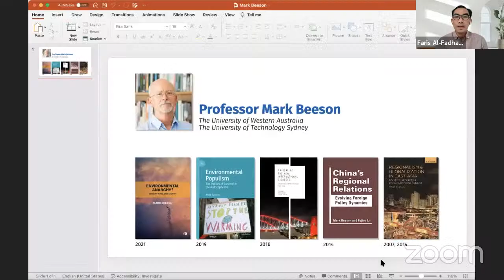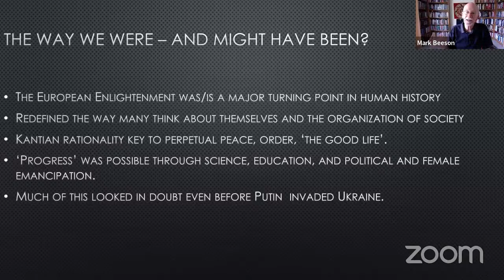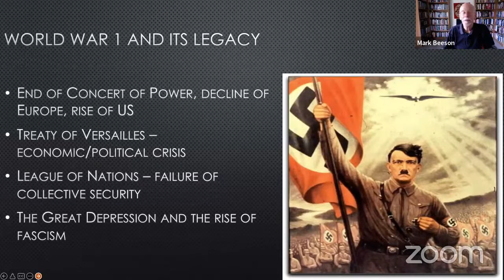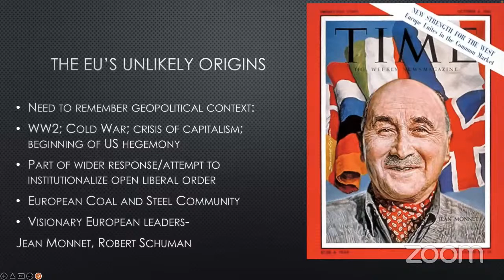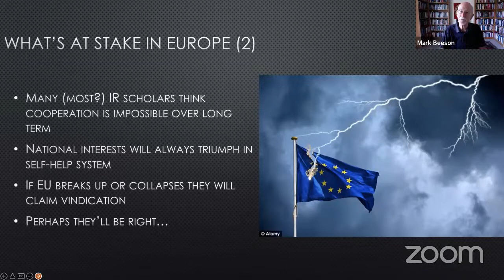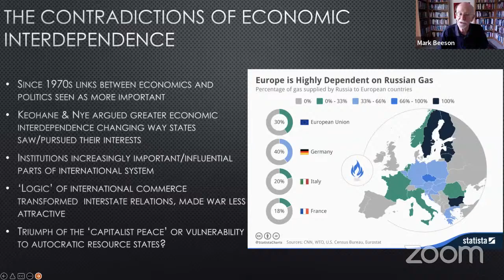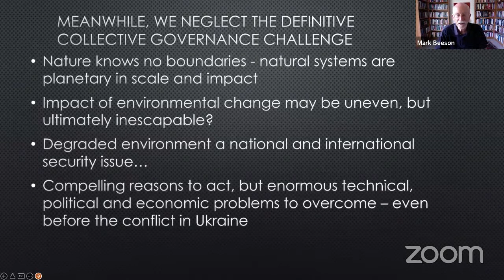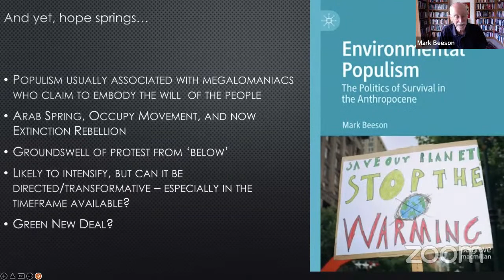International Webinar | Implications of the Ukrainian Crisis: The end of Optimism (Prof Mark Beeson)